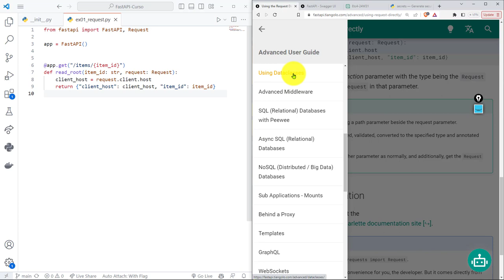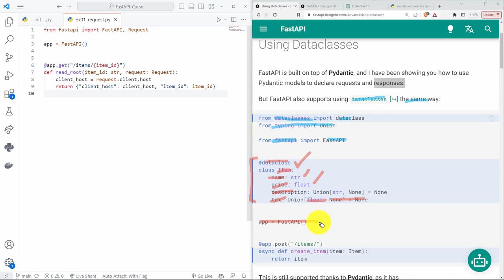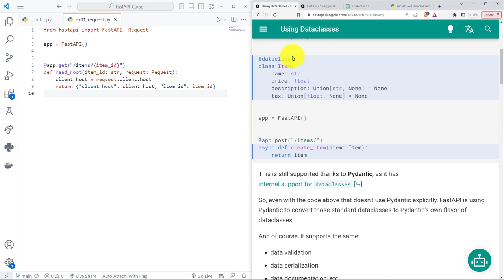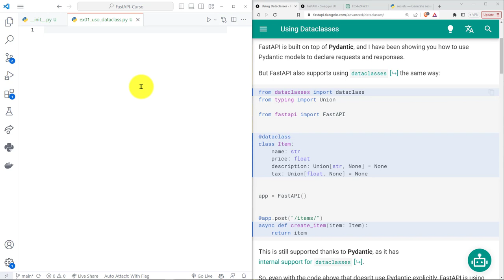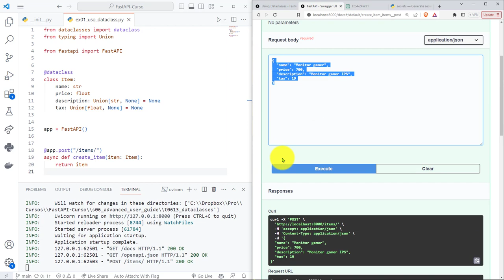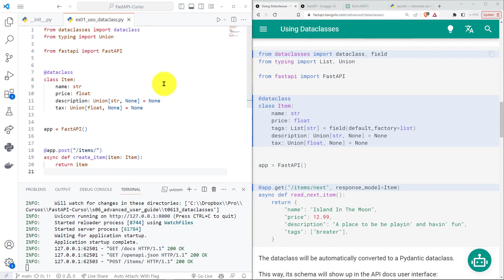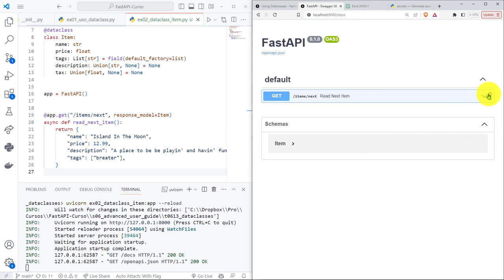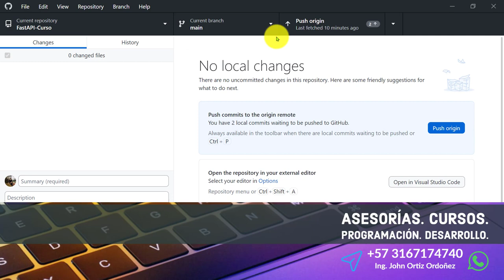FastAPI Curso: 251 INTRO a Dataclasses para el Envío y Recepción de Datos de una Entidad Específica